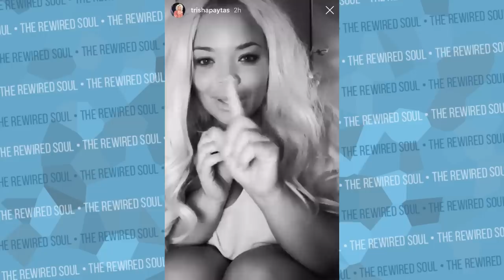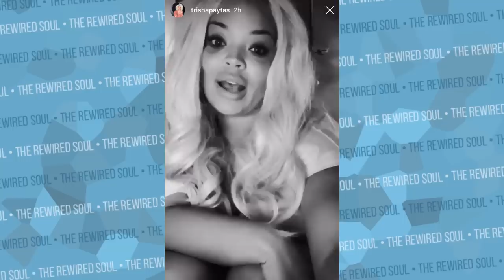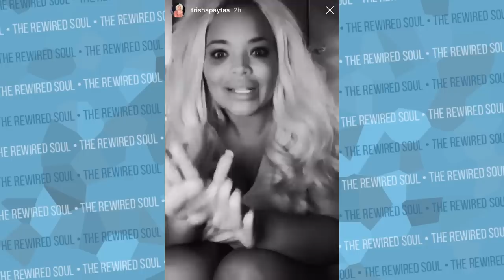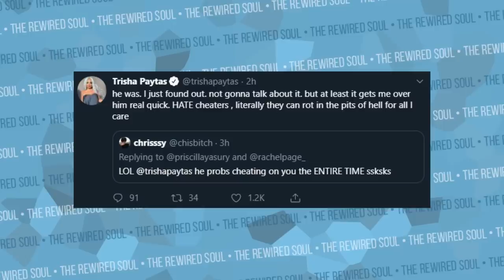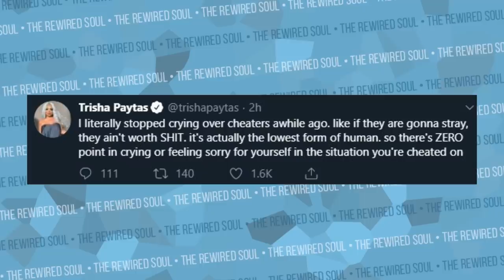Trisha Paytas Just Exposed Jason Nash as a Cheater | The Rewired Soul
Trisha Paytas just exposed Jason Nash as a cheater on Instagram Twitter. Trisha Paytas and Jason Nash broke up a few months ago after some drama happened with David Dobrik and the Vlog Squad. In this video is the full Trisha Paytas instagram story explaining what happened.